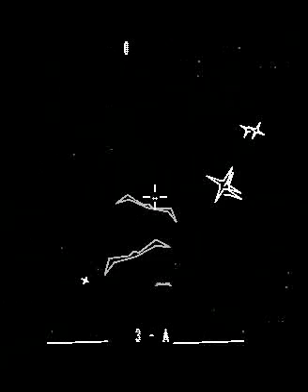Star Trek Part 4: Star Trek: The Motion Picture (Vectrex) with commentary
A simple, but very addictive game